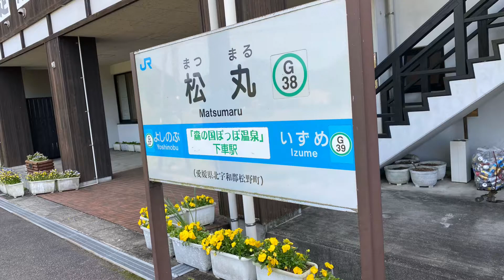JR四国✨予土線しまんとトロッコ列車🎶松丸駅より【4k】愛媛県北宇和郡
貨車を改造した元祖トロッコ列車「清流しまんと号」のトロッコ車両を水戸岡鋭治氏デザインにより平成２５年１０月にリニューアル。「しまんトロッコ」として生まれ変わった車両は四万十川の風景に映える山吹色のボディが特徴です。トロッコ乗車区間では、四万十川や広見川の風景を直に眺められる他、ボランティアガイドによる沿線案内や、地元特産品の車内販売など、楽しみがいっぱいの列車です。　引用文